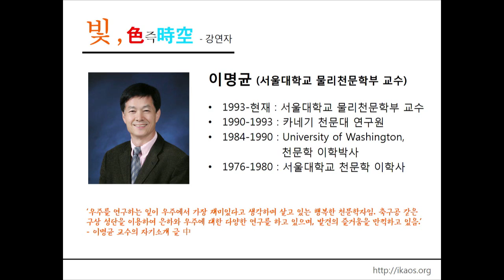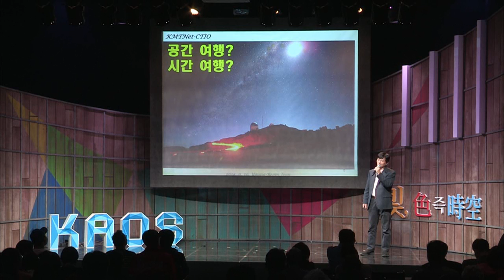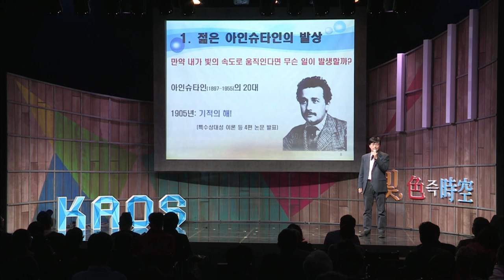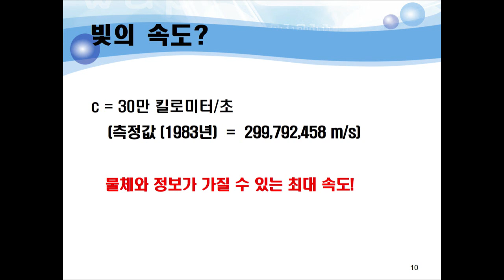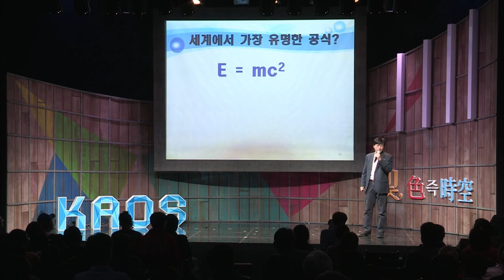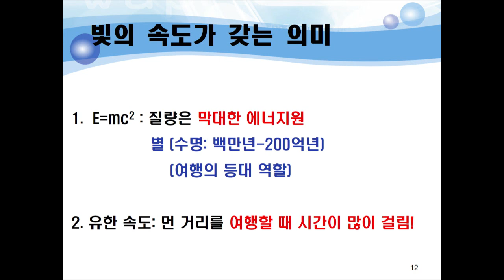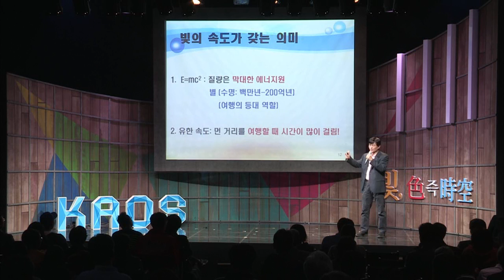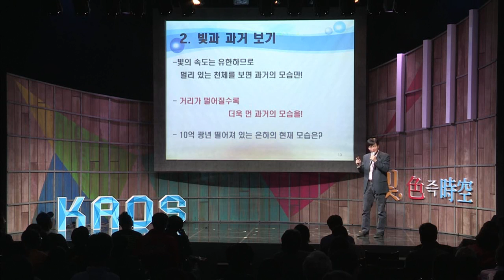[강연] 빛과 함께하는 시간여행 (1) _이명균 교수 | 2015 가을 카오스 강연 '빛 색즉시공' 6강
강연자 소개 : 이명균 서울대학교 물리천문학부 교수